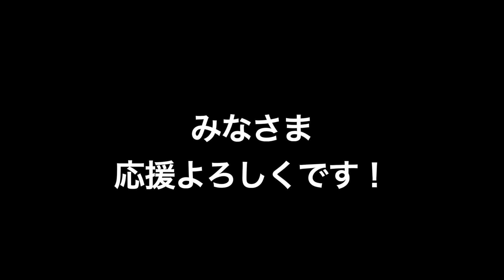【壮大計画】注目の一戦の広報を勝手にやります！！色々な関係者の意見を聞いて、街頭インタビューも行うかもしれません！！よろしくお願い致します！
ジョビンチャンネルの切り抜きを行なっています！
本チャンネルはこちら！

ジョビン ジョビンチャンネル 朝倉未来 平本蓮＃ RIZIN＃ライジン＃スーパー RIZIN